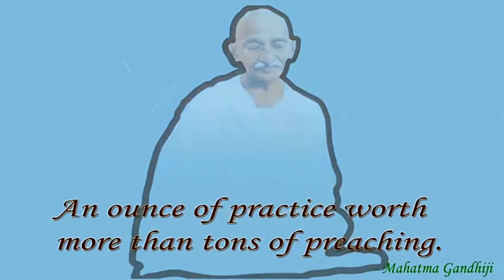Independence Day Special 2020